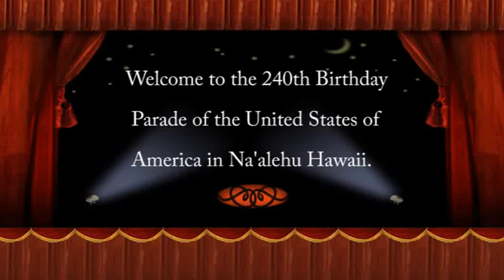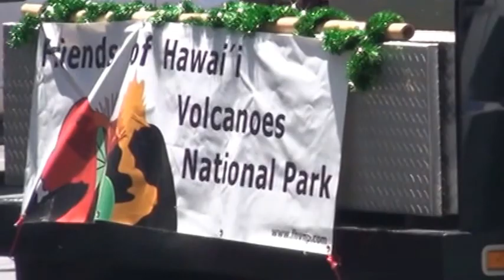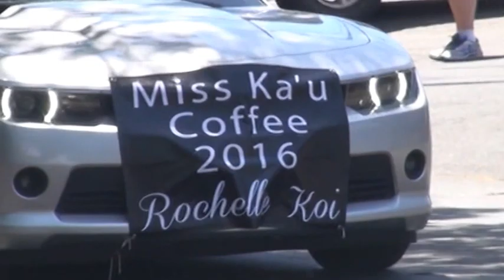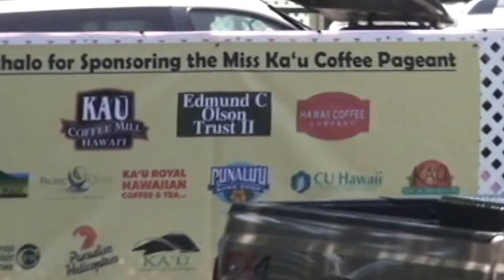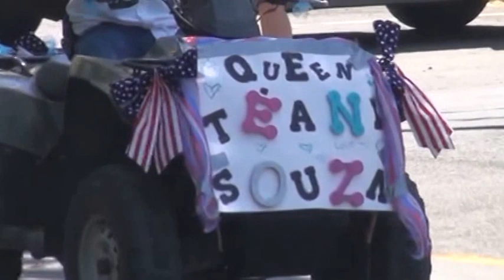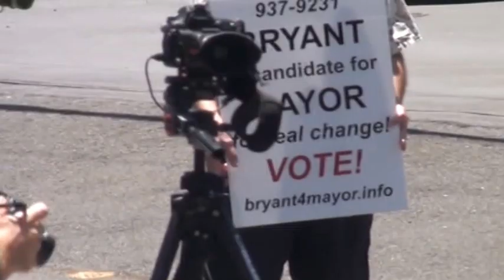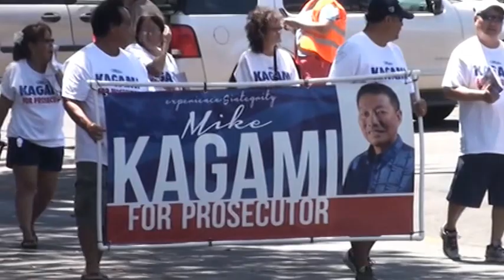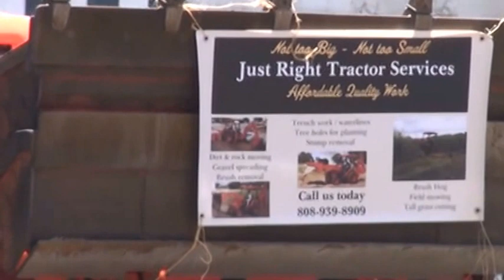Na'alehu 4th of July parade 2016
4th of July parade in Na'alehu Hawaii, happy 240th Birthday United States of America. May you be forever free and never bend down to no one!